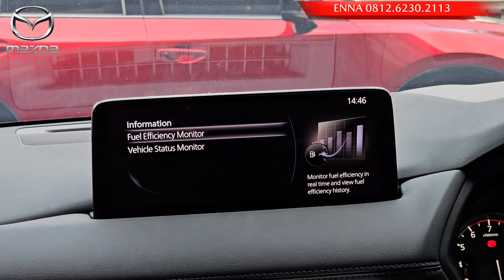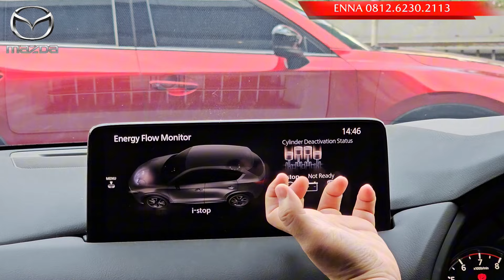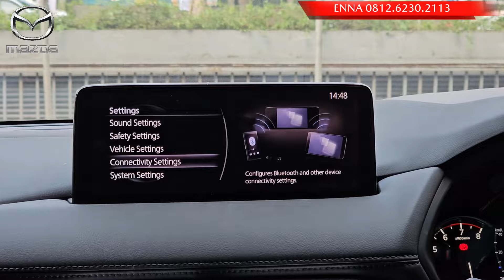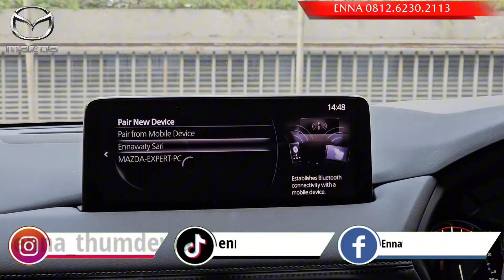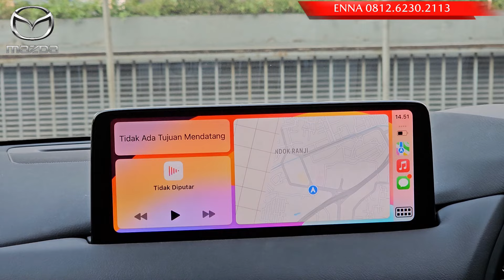Mazda CX-5 Kuro AWD | Harga Lebih Terjangkau | Auto Jadi Mobil Idaman | Merek Sebelah Lewat Dulu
Info pemesanan